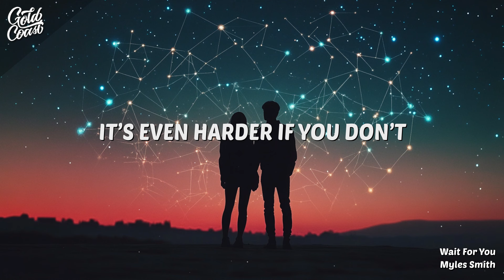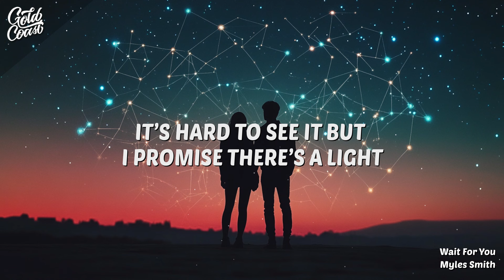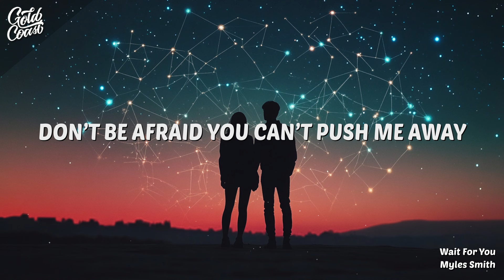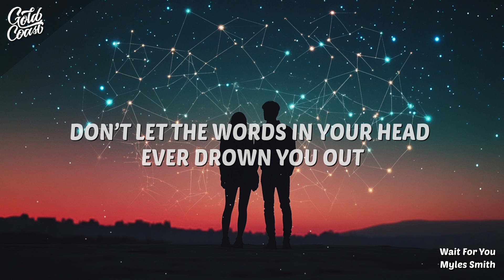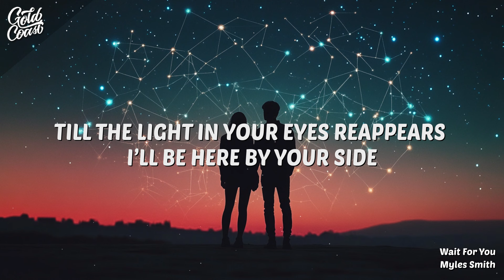Myles Smith - Wait For You (Lyrics)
"Myles Smith - Wait For You" is a heartfelt song about the deep commitment and patience involved in waiting for someone you love. The lyrics express the idea of being willing to endure time and distance because the person means that much to you. It's about the emotional struggle of longing for someone who isn't immediately available, but choosing to stay devoted and hopeful because the relationship is worth it. It was released on August 23, 2024.

[Intro]
I see you fightin' those demons inside

[Verse 1]
Old friend of mine
See you walkin' down the road
But you don't have to walk alone
No need to hide
I know it's hard to let it go
It's even harder if you don't

[Pre-Chorus]
Oh, oh-oh
It gets better when you reach the other side
Oh, oh-oh
It's hard to see it, but I promise there's a light

[Chorus]
Don't be afraid, you can't push me away
Till the light in your eyes
Reappears, I'll be here by your side
I will wait for you, I will wait

[Verse 2]
Lost in the tidе
Tried to swim against the waves
Don't lеt your hope be pulled away
I know what it's like
I've seen dark and lonely days
I know you'll make it out okay

[Pre-Chorus]
Oh, oh-oh

[Bridge]
Don't let the words in your head ever drown you out
(Oh-oh-oh-oh)
Don't let the weight of the world ever bring you down
(Oh-oh-oh-oh)
Keep fightin' your demons, I know you can make it out
(Oh-oh-oh-oh)
I hope that one day you can see how I see you now

[Chorus]
I will wait for you (Oh), I will wait for you
I will wait for you